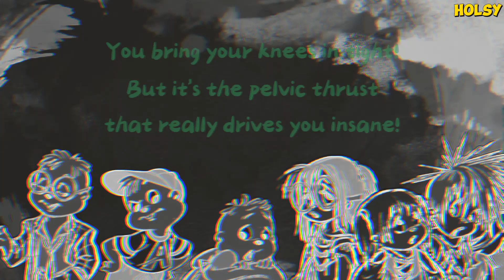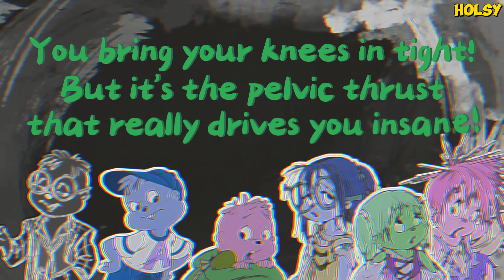The Time Warp || The Chipmunks and The Chipettes || LYRICS || 80s gen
This was meant to be for Halloween 🎃 but better later than never! HAPPY BELATED HALLOWEEN 🎃!!!